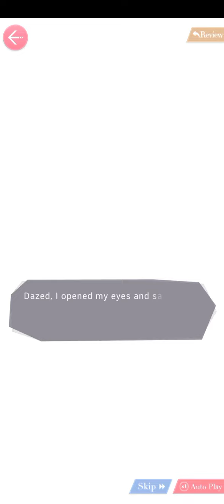Mr Love Dream Date: Kiro's Light Pursuit Date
I uploaded this video as a keepsake because Mr. Love Dream Date will be shut down.

It's really sad to have to lose all of this. But I'm uploading this video in case anyone misses Mr. Love Dream Date.

Credit:

甜蜜共犯
V.K克

長夢
V.K克

Velvet Sun
V.K克

暗流
V.K克